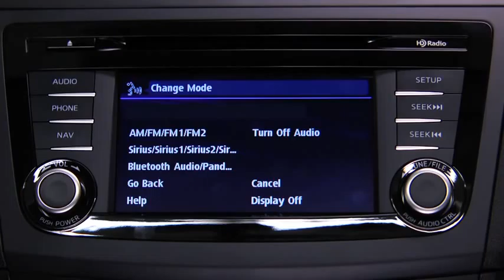2013 Mazda3 — Audio Control Voice Recognition Mazda USA